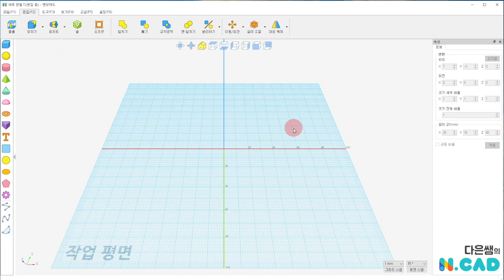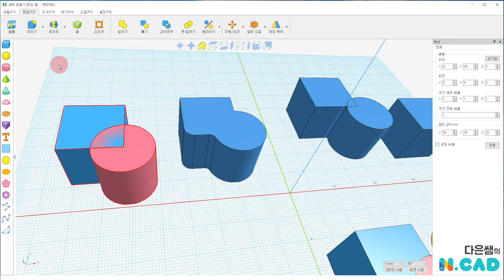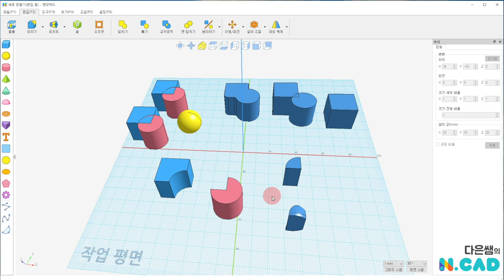엔닷 캐드 5. 합치기 그룹 빼기 교차 영역 | 3D 모델링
도형을 합치고 빼는 방법을 알아보아요. 합치기와 그룹은 무엇이 다를까요?
빼기를 할 때는 클릭하는 순서가 중요해요.